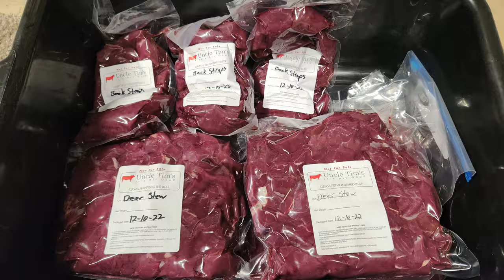Cutting and Vacuum Packaging Deer @UncleTimsFarm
Processing my deer and vacuum packaging it